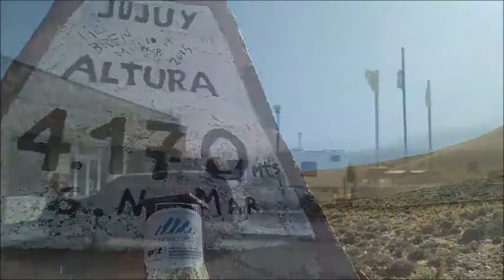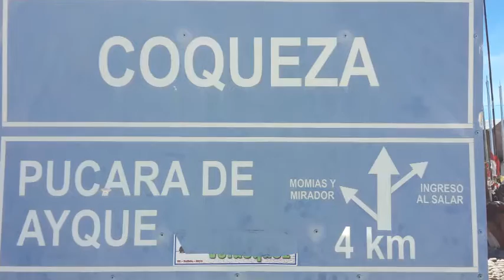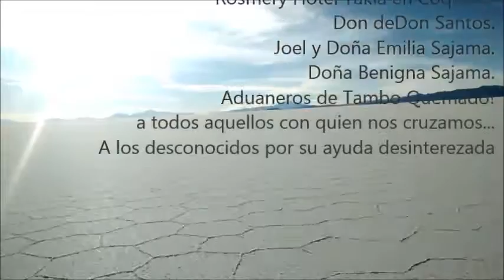11- Travesía por el Altiplano Boliviano 2016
Bolivia ofrece la naturaleza intacta, culturas únicas y grandes aventuras! Los viajeros a Bolivia están buscando algo diferente ... una intensa experiencia cultural se mezcla con la geografía impresionante y una historia antigua que se une con el poder de la naturaleza más salvaje. Junto con la curiosidad, el hambre de explorar rincones en el mundo hacen del montañismo una experiencia integra.